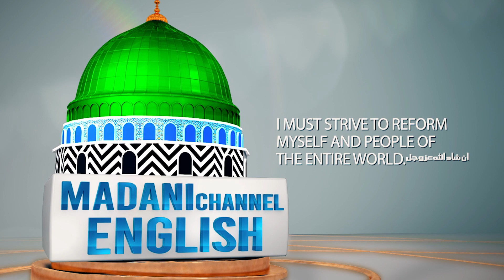Person Will Return Home | Tasawwur Madani | Madani Channel English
/ madanichann.  .

 / madanichann.  .